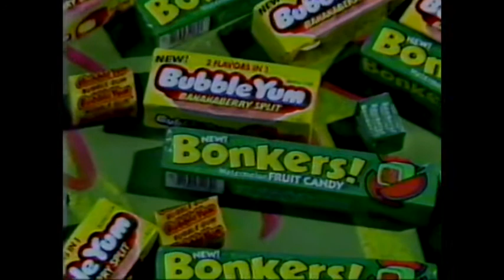1985 MTV Million Dollar Giveaway Commercial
Aired December of 1985 during Heavy Metal Mania.